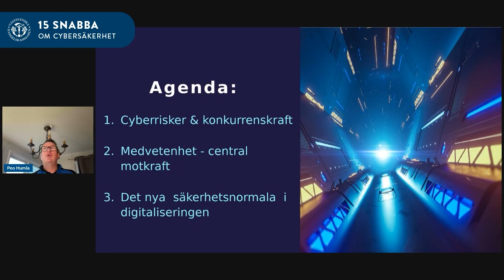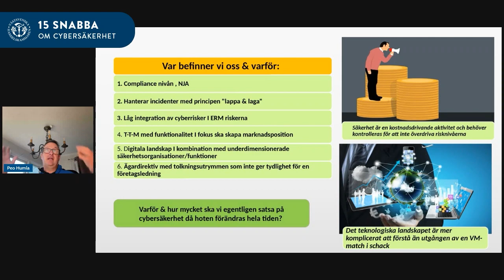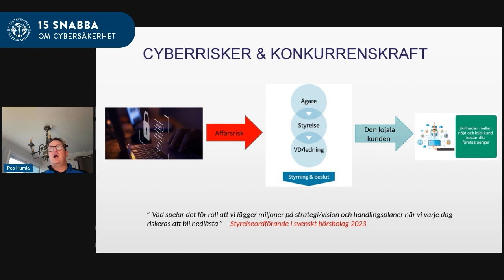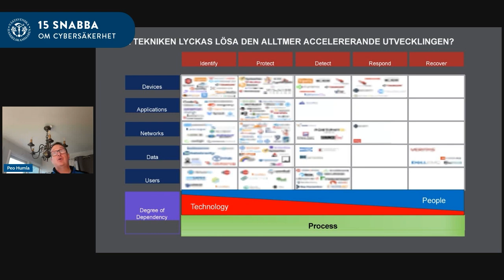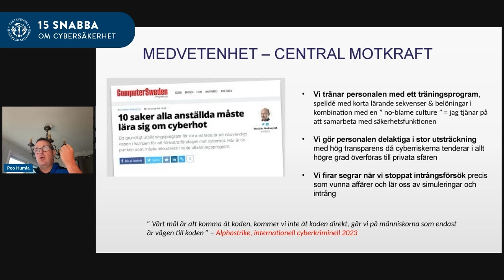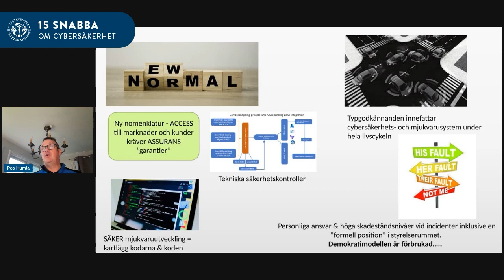15 SNABBA: Cybersäkerhet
Öka företagets konkurrenskraft genom att säkra verksamheten mot cyberangrepp. Ett digitalt inbrott kan bli förödande för din verksamhet, dina kunder och leverantörer. Hur kan du förebygga, upptäcka och agera vid ett cyberhot?  På bara 15 snabba minuter får du värdefull kunskap som kan stärka ditt företag.

Föreläsare: Per-Olov Humla från Redigo Cybersecurity